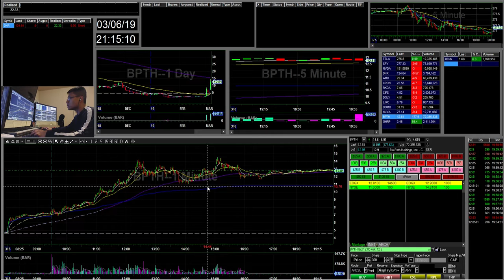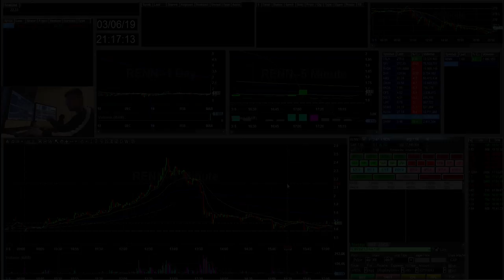+$22 small win day trading! NO FOMO trading penny stocks BPTH RENN DHR